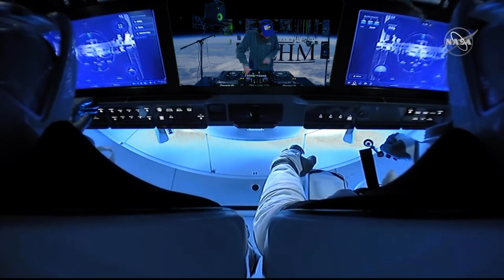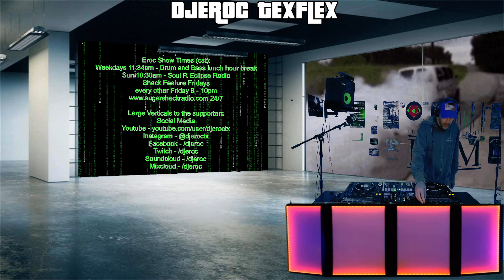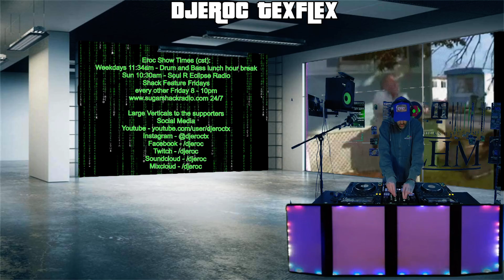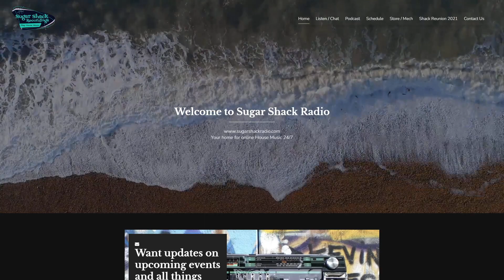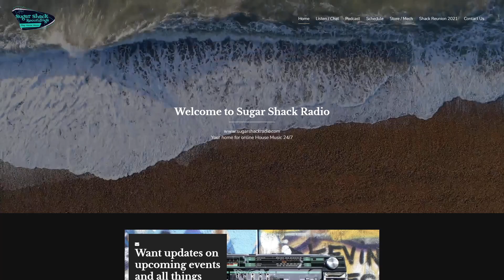South Central Vibes 2022 02 03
for Lyra and East Coast Vibes. We had a great time join us!